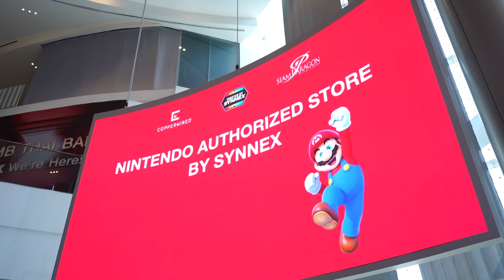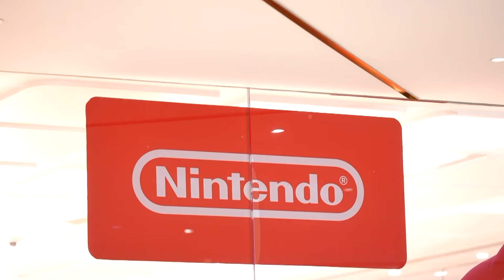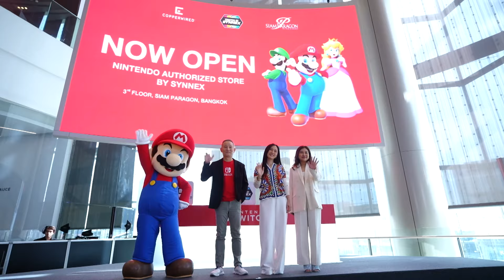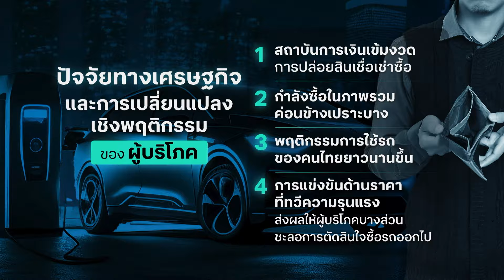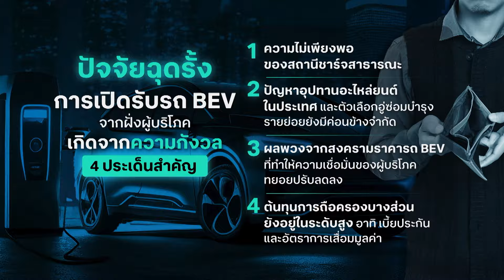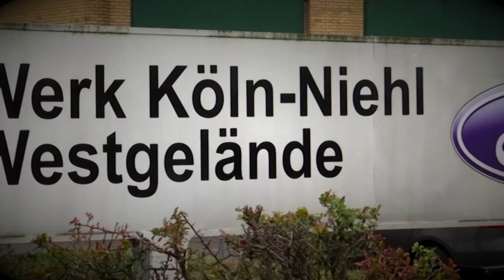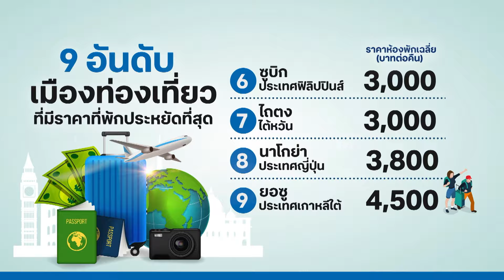รายการ การตลาดเงินล้าน วันเสาร์ที่ 23 พฤศจิกายน พ.ศ. 2567 เวลาออกอากาศ 11.00-11.30 น. (FULL)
“สยามพิวรรธน์” ฉลองเทศกาลความสุขระดับโลก-ยานยนต์ไทยจะผ่านจุดต่ำสุดครึ่งหลังปี 2568 | การตลาดเงินล้าน 23 พ.ย. 67 (FULL)

สยามพารากอน-สยามเซ็นเตอร์ ฉลองเทศกาลความสุขระดับโลก
"Nintendo Authorized Store" แห่งแรกในอาเซียน
ครั้งแรกในโลก! เปิดตัว CryBunny & CryTeddy
ยานยนต์ไทย คาดผ่านจุดต่ำสุดครึ่งหลังปี 2568
"นิสสัน" จ่อเลิกจ้างพนักงานในไทย
"Ford" เตรียมลดพนักงาน 4,000 คน
นักดื่ม เรียกบริการคนขับรถยนต์ส่วนตัวโตพุ่ง
หาดใหญ่ แชมป์เมืองท่องเที่ยวคุ้มในเอเชีย